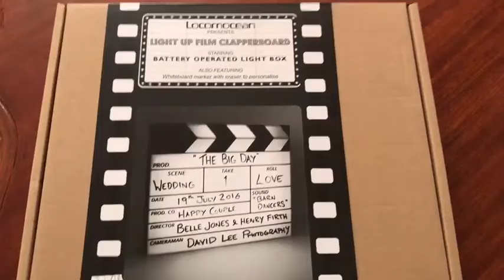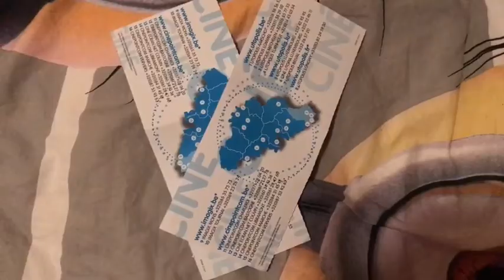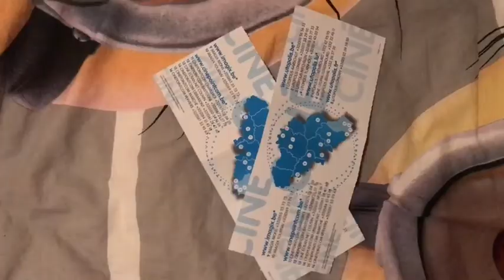Мой день рождения и мои подарки 🎁🎉🎈